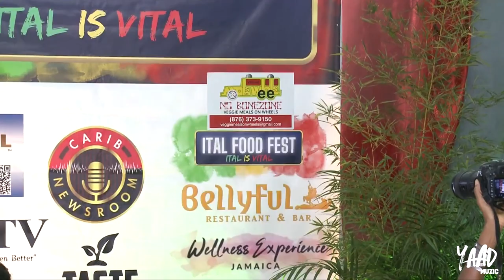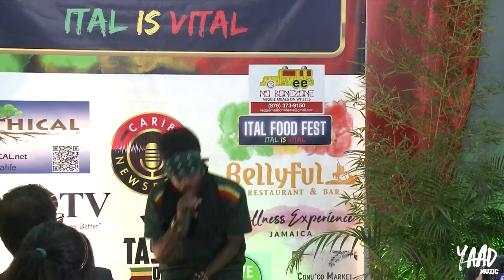I-WAYNE's Unforgettable Performance at the ITAL FOOD FEST LAUNCH 2023 || YAAD MUZIC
In this exciting video, we bring you an electrifying performance by the talented reggae artist, I-Wayne, at the highly anticipated launch of the Ital Food Fest. Brace yourself for an incredible showcase of high energy and pulsating vibes that will leave you wanting more.

As a viewer, I was thoroughly engrossed in the performance, feeling the genuine passion and love for reggae that I-Wayne exudes. Each song carries a profound conscious message, and his delivery is impeccable, leaving a lasting impression on all those fortunate enough to witness it. It's a true testament to his incredible talent and stage presence.

If this snippet of I-Wayne's performance is any indication of what's to come at the Ital Food Fest event on July 15, then patrons are undoubtedly in for a spectacular treat. Prepare yourselves for an unforgettable experience, filled with soul-stirring music, positive vibes, and the tantalizing aromas of authentic Ital cuisine.

Don't miss out on this extraordinary event that celebrates the rich cultural heritage of reggae music and the nourishing power of Ital food. Make sure to mark your calendars and join us at the Ital Food Fest on July 15 for an enchanting and uplifting experience that will leave you inspired and wanting more.

Remember to subscribe to the Yaad Trendz Media channel and hit the notification bell, so you don't miss any updates about the upcoming Ital Food Fest and other incredible performances by Jamaican artistes. Get ready to immerse yourself in the magic of reggae and the delicious flavours of Ital cuisine.